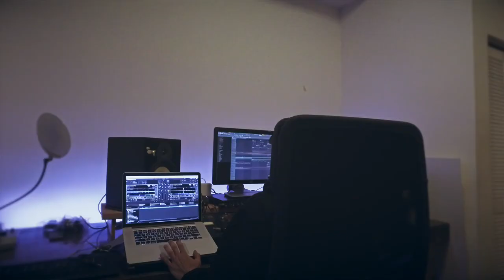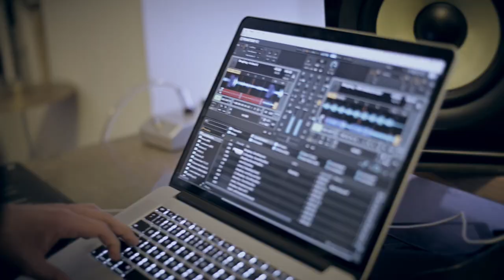The Filmed: Music Video Documentary - Episode 1 [Fake Likes & Low Budget] w/ Bengfang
We keep asking the question: how indie musicians can make a successful music video without breaking the bank?

In this episode @bengfang helps us to find the answers. It is all about virtual reality. We visited a Subchroma event organized by Canvas @Moonlight Studios and learned a lot!
Special thanks to CANVAS, leftyOUTthere, Julian Gilliam, Eva Carlini, Wojciech Powalka & BENGFANG.

The Filmed is an interactive documentary project about music videos and its influence on the popularity of an artist.